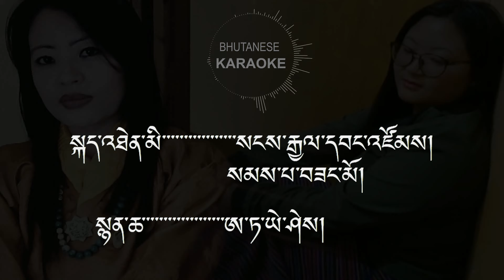Chumo Chu ree shi shi ||Bhutanese Karaoke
Vocal
Sangay Wangzom
Sampa Zangmo

Music
Ata Yeshi